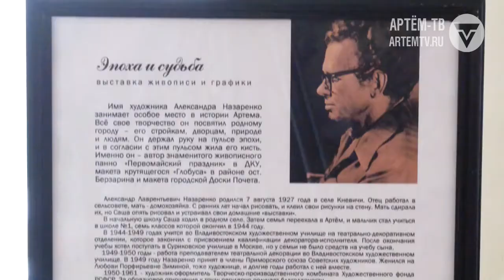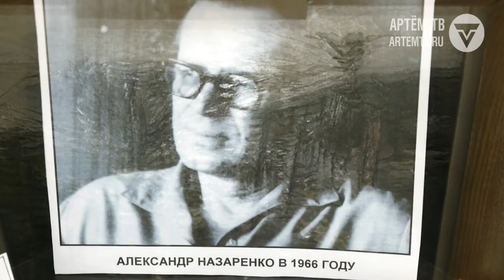Выставка Назаренко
Одноклассниках -  https:/ok.ru/ctcartem